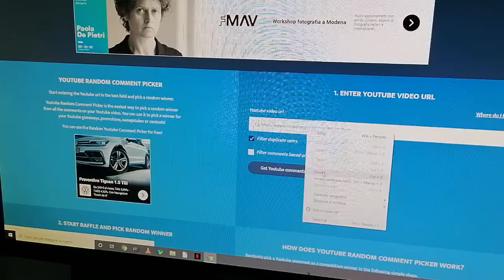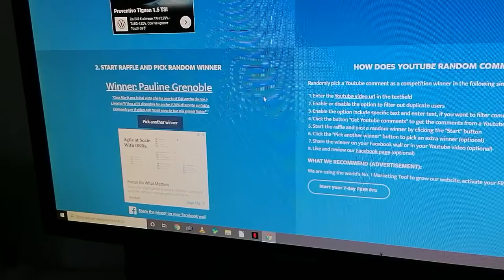Vincitrice giveaway e ASK: che lavoro fai? Studi? parte 1